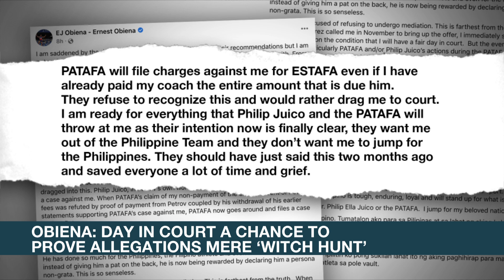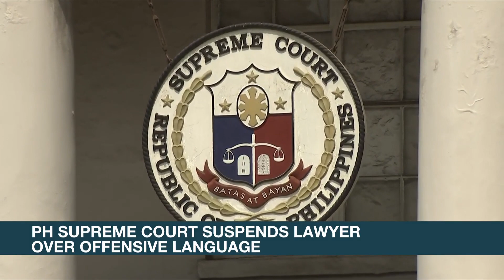PH Olympic Committee vows to support athlete EJ Obiena after PATAFA decision | ANC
Rundown: The Philippine Olympic Committee vows to continue support for pole vaulter EJ Obiena despite PATAFA's decision to expel him from its training pool.